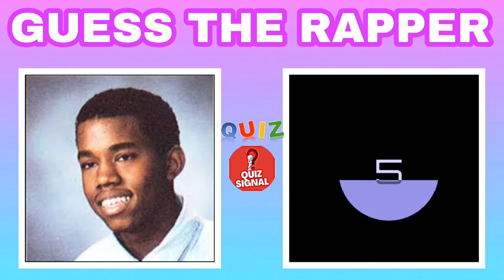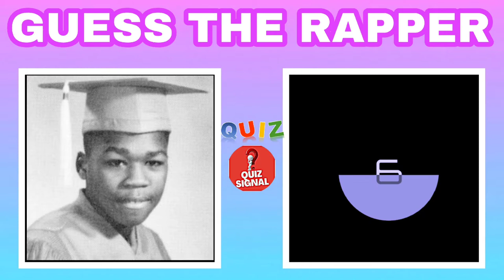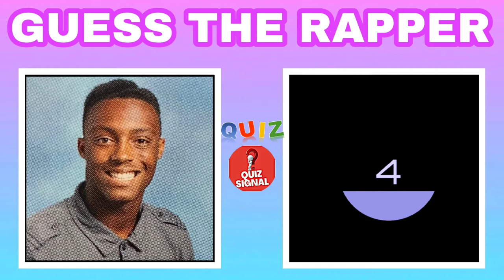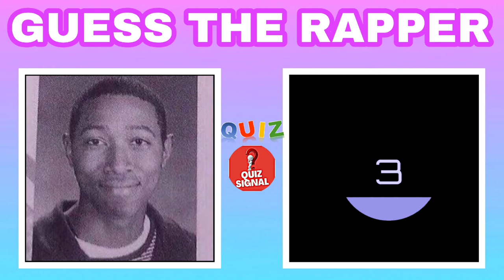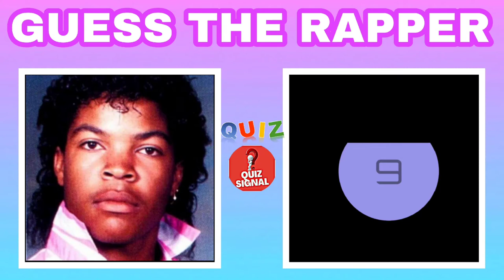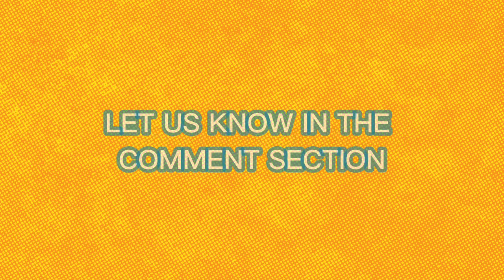GUESS THE RAPPER BY SCHOOL YEARBOOK PICTURE (Juice Wrld, Drake, J Cole, Kanye West, Lil Pump, 2Pac)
Can you guess the rapper by school yearbook picture? Rap quiz

Let’s gooo!